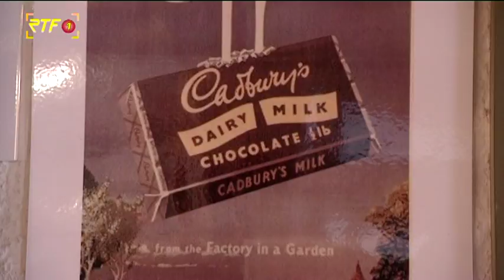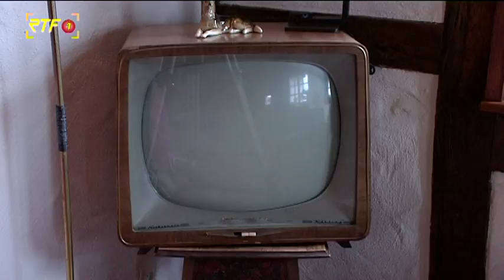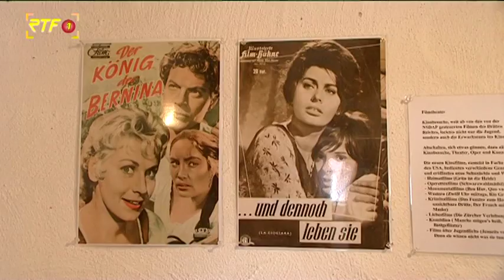Cadbury und Käferkauf- Ausstellung im Dormuseum "Ahnenhaus" Pliezhausen